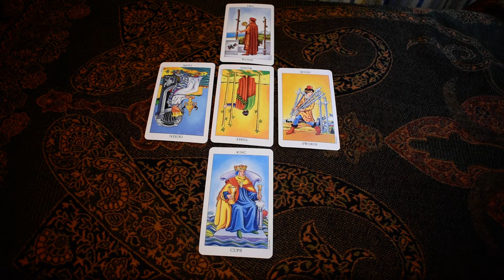Virgo August 2018 Monthly Tarot Card Reading